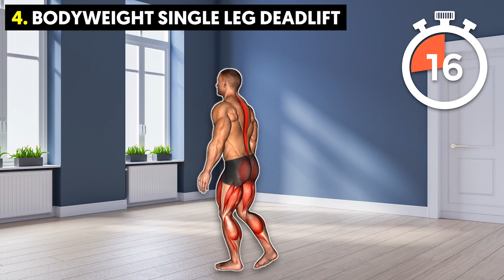5 Min Home Workout for Men and Women | Full Body + No Equipment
Healthy Hearts is an online community dedicated to helping people live healthier lives through better nutrition, fitness, and lifestyle choices. We provide free resources such as recipes, tips, tools, and more to help people make positive changes in their health and wellness.

Our channel is about getting healthy. We cover lots of cool stuff such as how to improve your fitness, how to loose weight and to have a healthy lifestyle
If any issue regarding this video

This 5 Minute Full Body Home Workout for Men - No Equipment Needed is designed to provide a quick and effective workout to give you a full body workout in no time. If you're short on time but want to get in a quick workout, this is the video for you!

0:00 1 Bodyweight Rear Lunge
0:35 2 Front Plank with Twist
1:20 3 Crunch Floor
1:55 4 Bodyweight Single Leg Deadlift
2:40 5 Air bike
3:15 6 Pike Push-up
4:01 7 Clap Push-Up